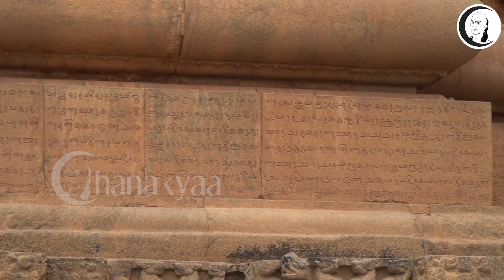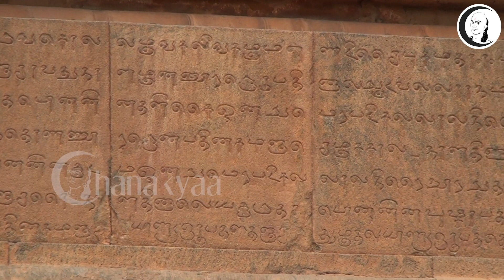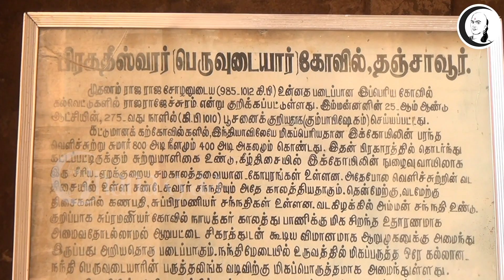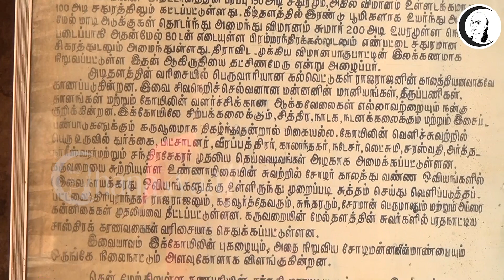கும்பாபிஷேகம் தமிழில் செய்ய கூடாதா? | Thanjavur Periya Kovil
கும்பாபிஷேகம் தமிழில் செய்ய கூடாதா? | Thanjavur Periya Kovil Kumbabishekam

சாணக்யா!